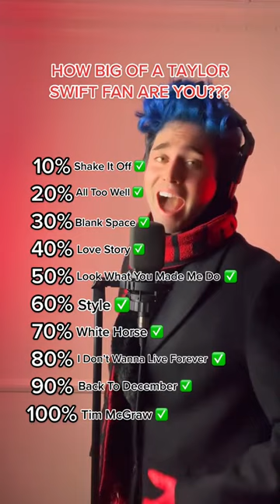Taylor Swift TEST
hi.